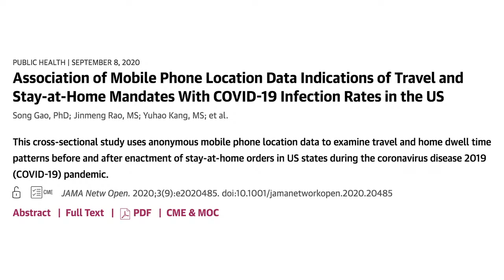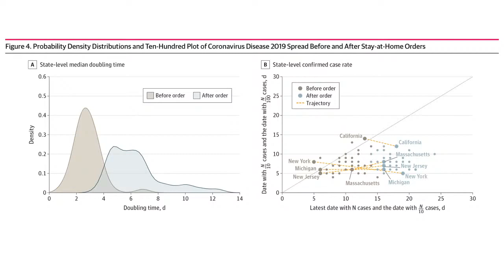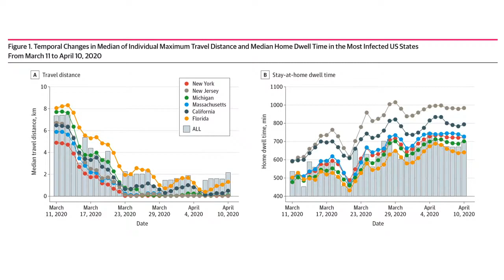Do Stay-at-Home Orders Reduce COVID-19 Infection Rates?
JNOLive | September 15, 2020
Song Gao, PhD and Ajay K. Sethi, PhD join JAMA Network Open Digital Media Editor, Seth Trueger, MD, MPH, to discuss a cross-sectional study using anonymous location data from 45 million mobile phones to determine if stay-at home orders were associated with decreased median travel distance and slower COVID19 spread.

JNO Live is a weekly broadcast featuring conversations about the latest research being published in JAMA Network Open.